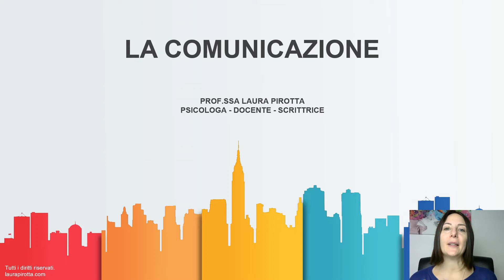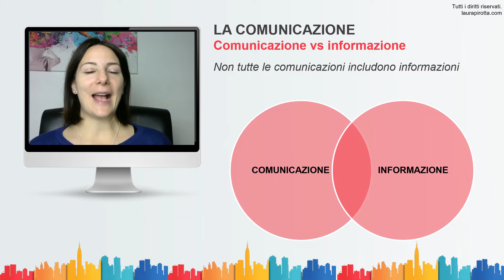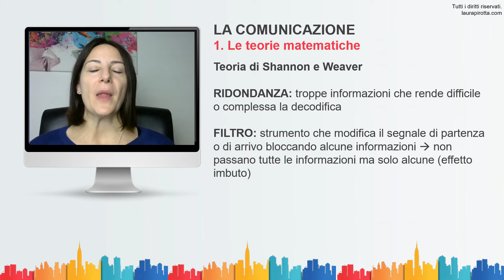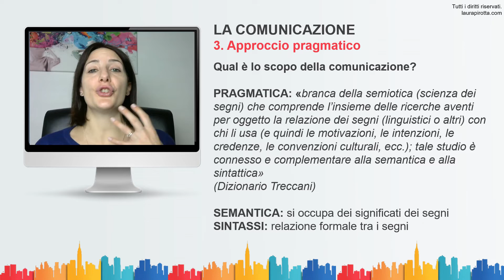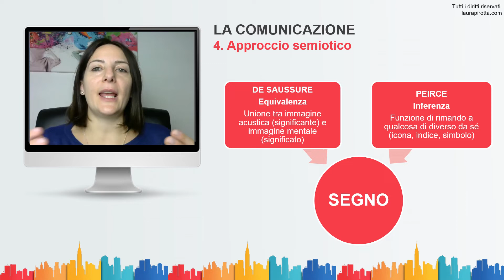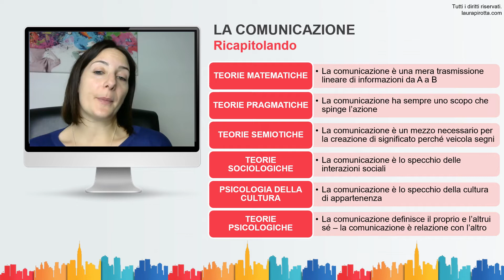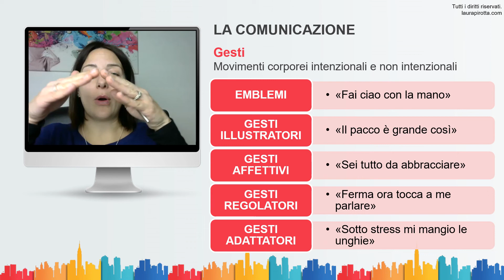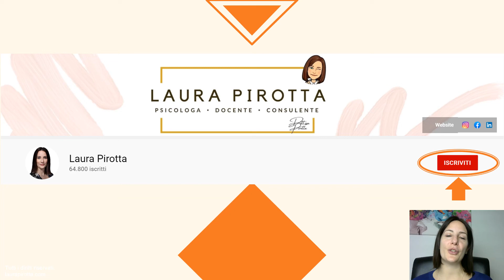13. La comunicazione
Cosa troverai in questa videolezione:
1. Che cos'è la comunicazione?
2. Quali sono le sue principali caratteristiche?
3. Quali sono le principali teorie sulla comunicazione?
4. La comunicazione non verbale
5. I mezzi di comunicazione